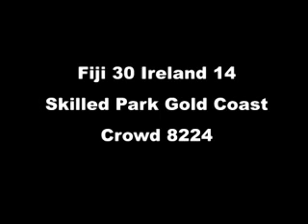Andy Kelly Ireland RLWC08 Coach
Fiji 30 Ireland 14 Skilled Park Gold Coast Crowd 8224